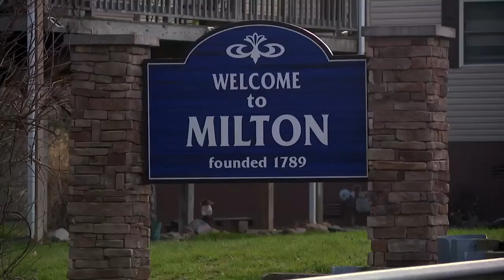Tornado knocks out trees and flips over homes outside Greater Cincinnati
People are picking up the pieces after a tornado made its way through the Tri-State